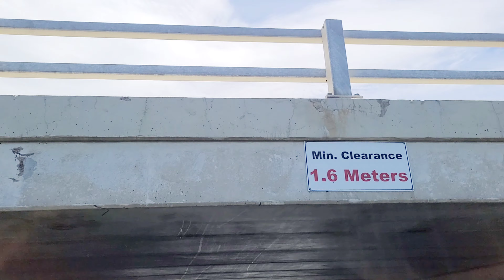Intex Seahawk 4 Summer adventure vol. 1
boating boat adventure productreview fun , Intex Seahawk 4 Summer adventure vol. 1 | Trio tribe in Canada

Another year of summer activity with our Intex Seahawk 4. This would be our second year of using this inflatable boat and so far it never misses to give us a fun family experience. We can also share the fun with family friends and their kids. This is a water activity that we will surely do and enjoy every summer.

You can buy the following products featured in the videos in the following links:

Intex inflatable boat

Intex motor mount kit

Battery for inflatable boat

Battery box standard

Electric air pump

Boat essential kit

Best seller sports and outdoor stuff

Boat propeller guard/cage

Push Cart Dolly

Tools we use for vlogging:

👉Yunteng tripod

👉Samsung S20 Android phone